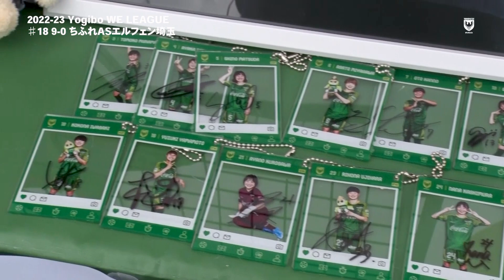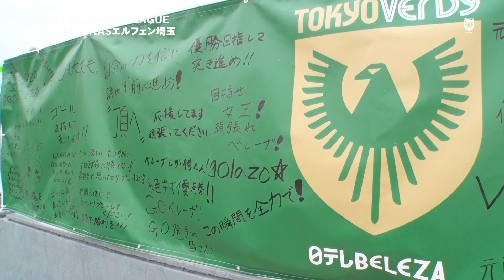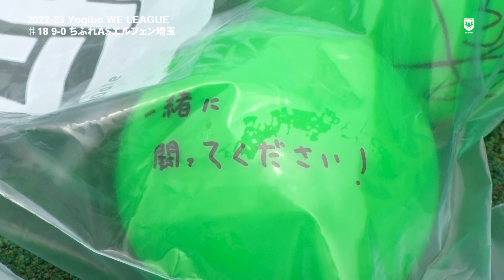【ハイライト】#18 | 日テレ・東京ヴェルディベレーザ vs ちふれASエルフェン埼玉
2022-23 Yogibo WEリーグ 第18節 日テレ・東京ヴェルディベレーザvsちふれASエルフェン埼玉のハイライト動画をお届けします。

次回のホームゲームは、5月20日（土）ノジマステラ神奈川相模原戦になります。